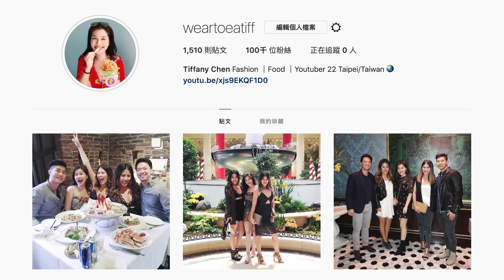嫂嫂初登場&姊姊回歸!住在美國的她們包包化妝包裡有什麼呢? ｜What's in their bags?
⇢ 影片中提及單品資訊
會分別在他們的包包底下
放我找得到的包包內產品的資訊
姊姊的包包-Givenchy Antigona mini
‣錢包-已過季
‣手機殼-已過季
‣行動充-Sonix(連結是同款不同花色)
‣化妝包-Sephora
‣薰衣草噴式乾洗手
‣唇膏類-fresh/nyx/GA

嫂嫂的包包-YSL sac de jour small
‣錢包-已過季
‣太陽眼鏡-Quay
‣芒果薑糖-Amazon
‣化妝包-台灣夜市
‣髮圈-L'erickson
‣香水-Elizabeth&james Nirvana white
‣護手霜-yu-be
‣唇彩類-nars/fenty
‣Tide去漬筆 (台灣也有賣!)

⇢ 我影片中的妝容&上衣飾品
‣ 眉毛: anastasia dip brow
‣ 眼影: etude house BR#413
‣ 眼線: Kiss me 深邃棕零阻力迷人眼線液
‣ 唇彩: 忘記了
‣ 底妝: diorskin forever #010
‣ 上衣: 淘寶 我穿S號
‣耳環: Forever21
‣我的quay太陽眼鏡

⇢ FAQ
‣ 我使用的相機: panasonic GF9
‣ 我使用的影片剪輯軟體: final cut pro
‣ 我的膚質: 混合肌兩頰偏乾

⇢ 來關注更多的我吧!
‣ IG weartoeatiff
‣ FB weartoeatiff